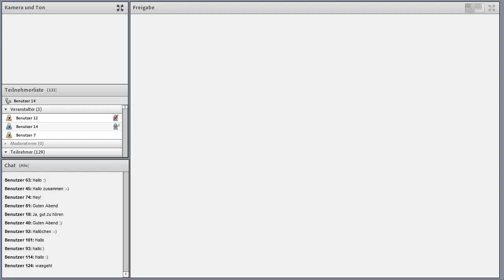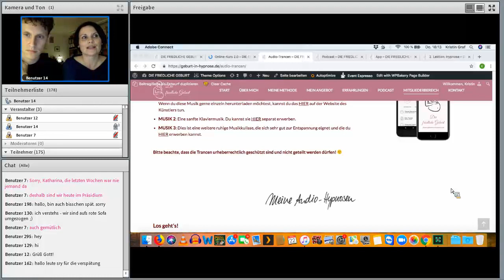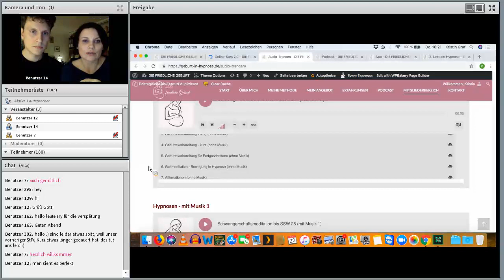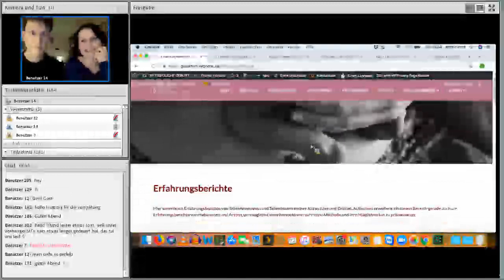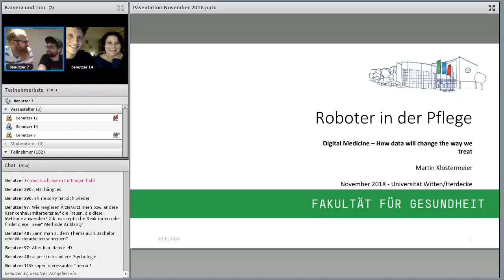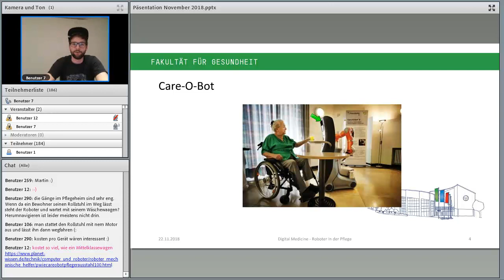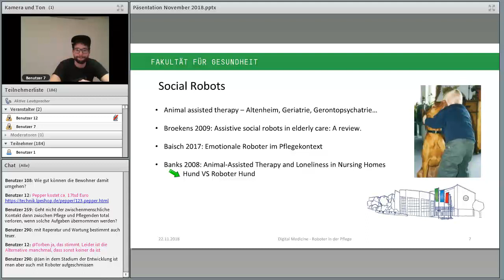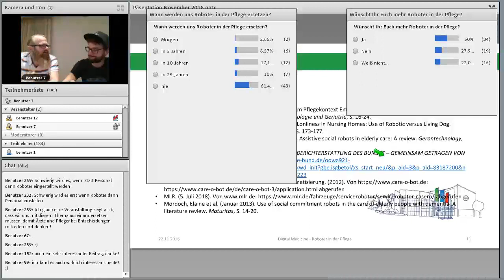Geburten digital unterstützen und Altenpflegeroboter (StuFu DigitalMedicine WS18/19 5. Session)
Aufzeichnung der 5. Session in diesem Semester.

Kristin Graf: Digitale Unterstützung der Geburt in Hypnose

Martin Klostermeier: Roboter in der Altenpflege